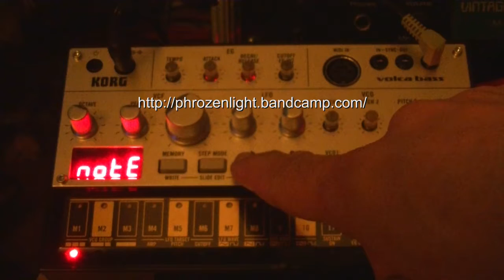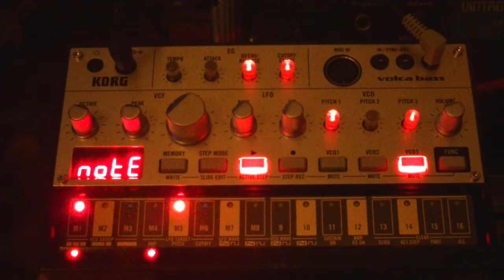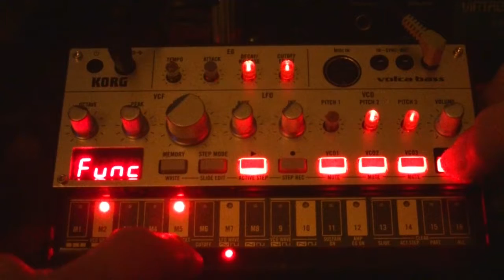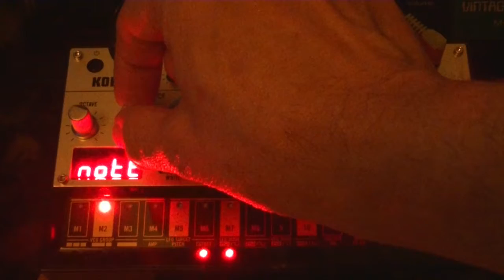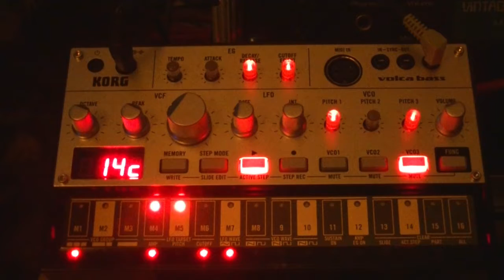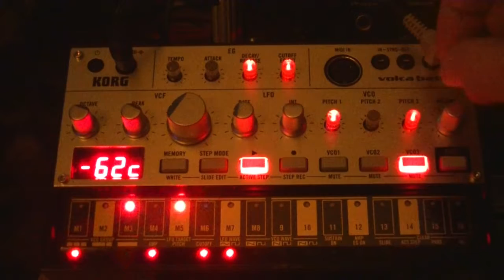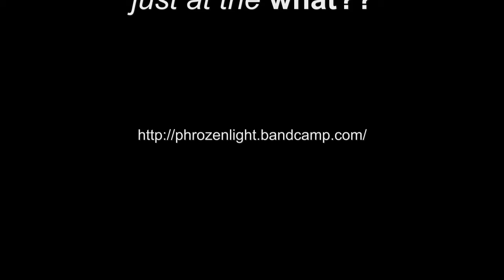phrozenlight - just at the WHAT??